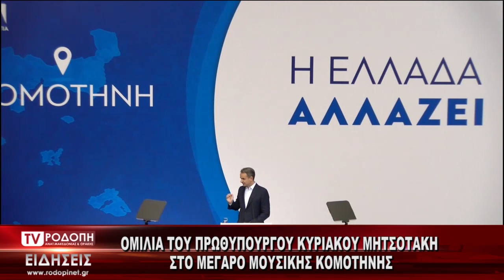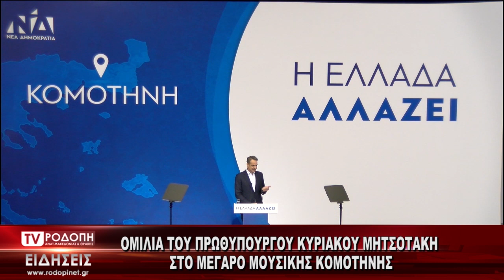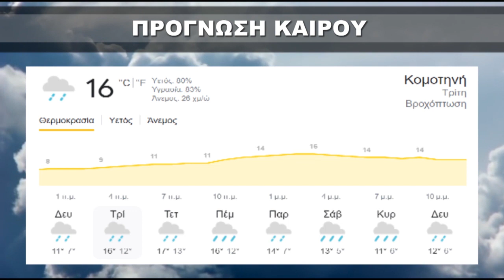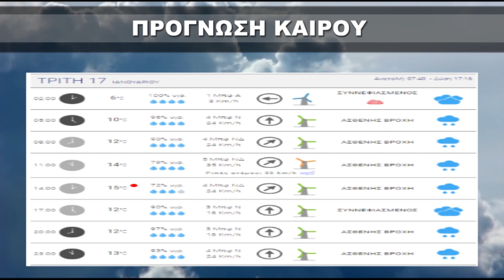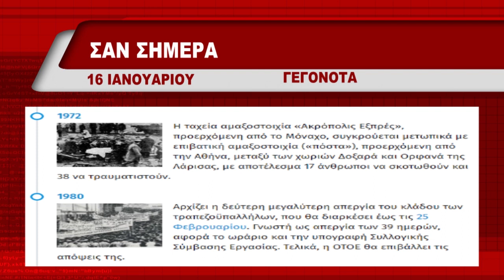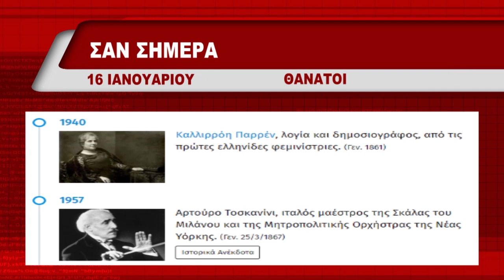ΔΕΛΤΙΟ ΔΕΥΤΕΡΑ 16 01 2023 ΜΕ ΤΟΝ ΔΗΜΗΤΡΗ ΚΑΤΕΝΙΖΟΓΛΟΥ TV ΡΟΔΟΠΗ ΑΜΘ